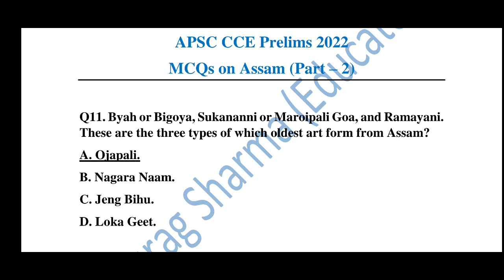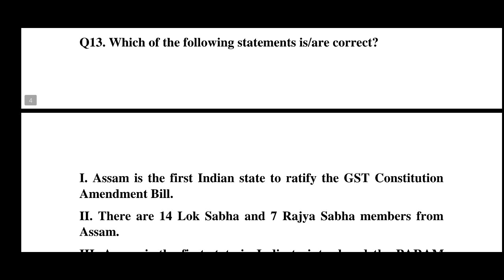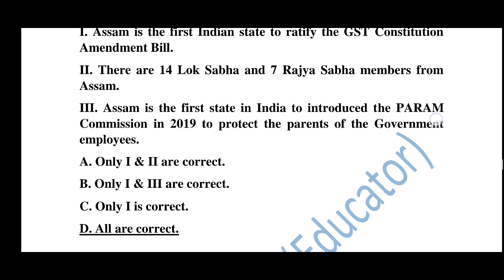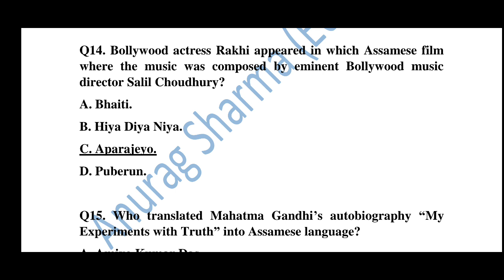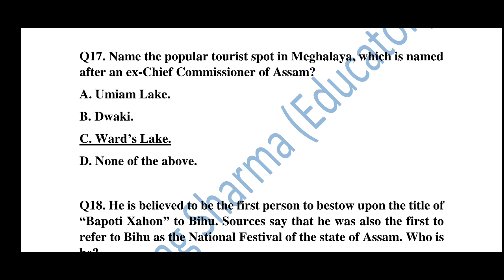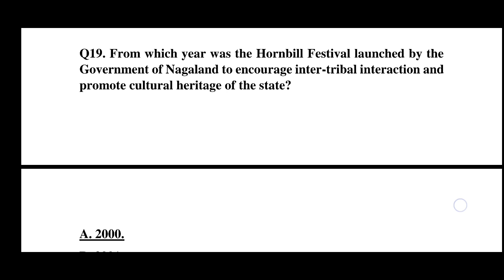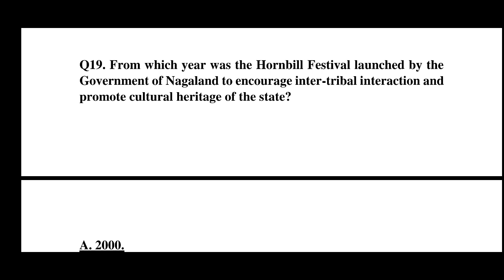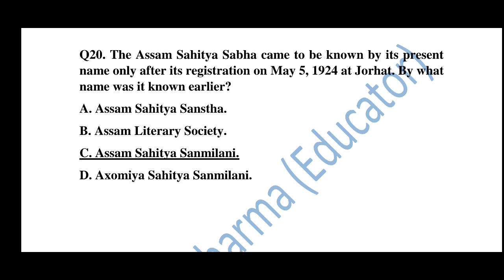APSC CCE Prelims 2022: MCQs on Assam (Part - 2)